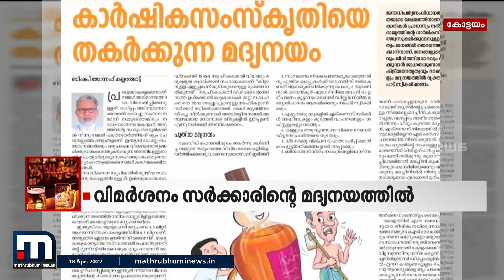'സർക്കാർ മദ്യ ലോബിയുടെ പിടിയിൽ': രൂക്ഷമായി വിമർശിച്ച് പാലാ ബിഷപ്പ് | Mathrubhumi News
മദ്യനയത്തിൽ  സർക്കാരിനെ രൂക്ഷമായി വിമർശിച്ച് പാലാ ബിഷപ് മാർ ജോസഫ് കല്ലറങ്ങാട്ട്. സർക്കാർ മദ്യ ലോബിയുടെ പിടിയിലാണെന്ന് വിമർശനം

Happy viewing!